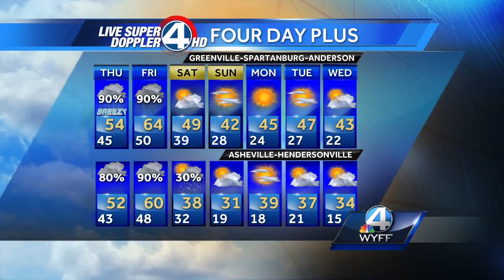John Cessarich's Complete Forecast